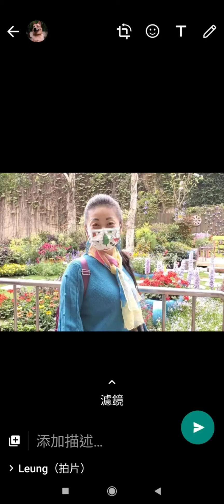夫妻間説話也要有技巧，你会吗？